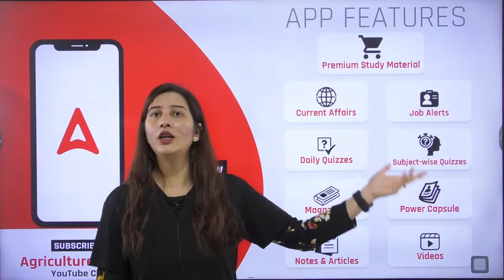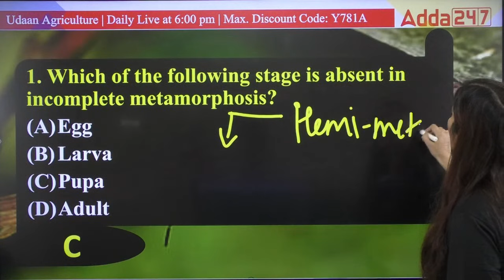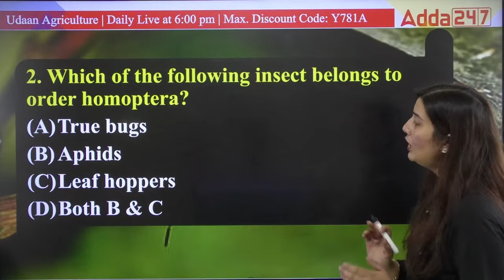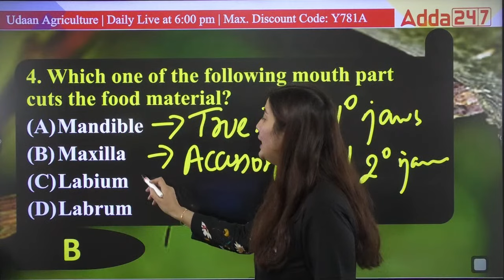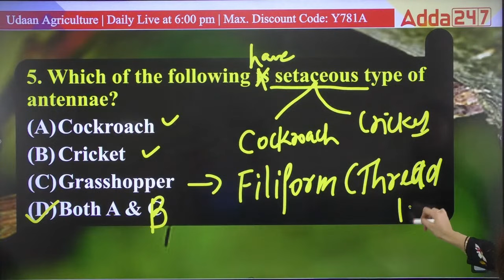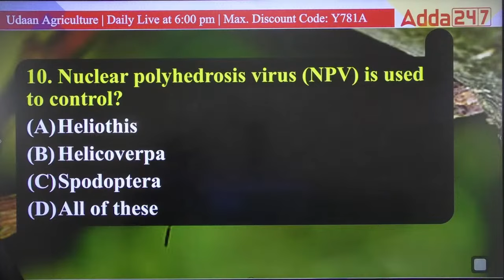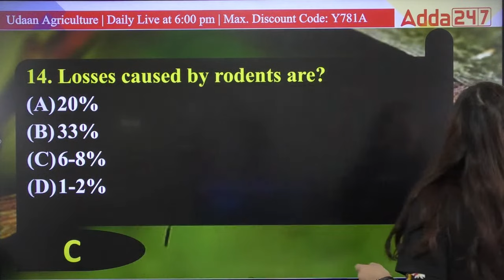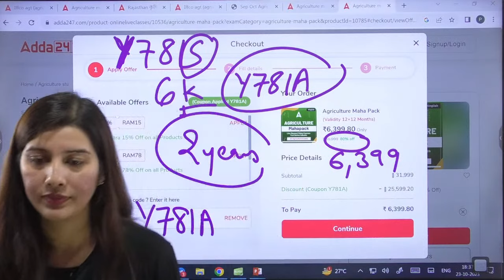UDAAN By Pratibha Sharma | Entomology Concept + MCQs | #29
In this Class, Pratibha Sharma Mam is going to discuss different topics of Entomology. Entomology Daily Concepts and MCQs for IBPS AFO, NABARD Grade A, IFFCO AGT, CWC, and Other Agriculture Exams. Join Agriculture Adda247 for the best guidance and preparation for the exams.

👉10:00 AM - 10:30 AM - Agriculture Current Affairs Class By Sandeep Sir
👉10:30 AM - 11:00 AM - Sankalp - General Agriculture Class By Sandeep Sir
👉11:00 AM - 11:30 AM - Hindi wali Class (UPSSSC AGTA & Rajasthan Supervisor)
👉11:30 AM - 12:00 PM - NABARD Grade A ARD Class
👉12:00 PM - 1:00 PM - Arjun
👉1:00PM - 1:30PM Cotton Corporation Of India
👉1:30PM - 2:00PM FSSAI
👉2:00PM - 3:00PM Junoon
👉4:00 PM - 5:00 PM - Manthan Class by Sudhanshu Sir
👉6:00 PM - 7:00 PM - Udaan Class By Pratibha Ma'am
👉8:00 PM - 8:30 PM - Aagaaz Class By Akash Sir